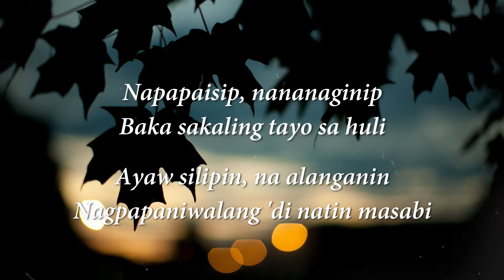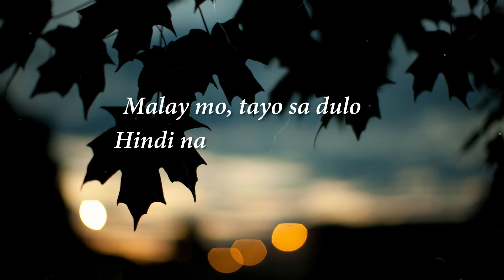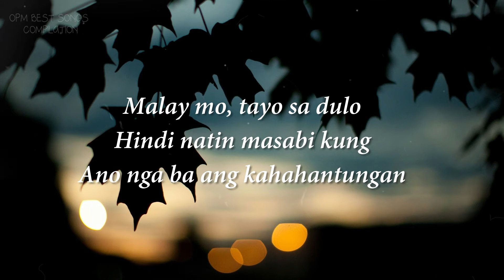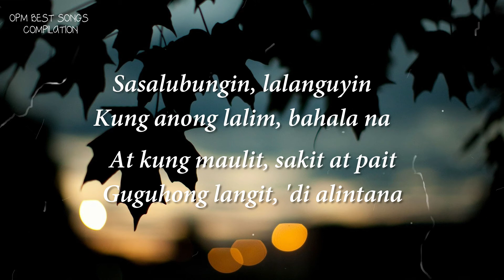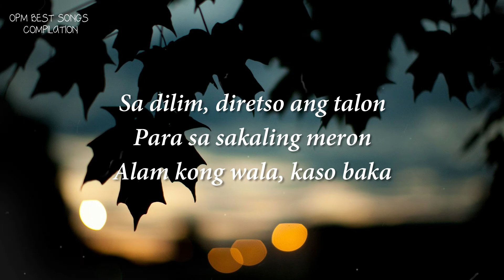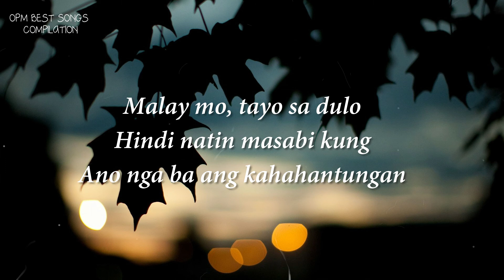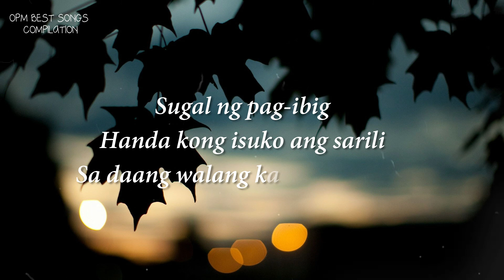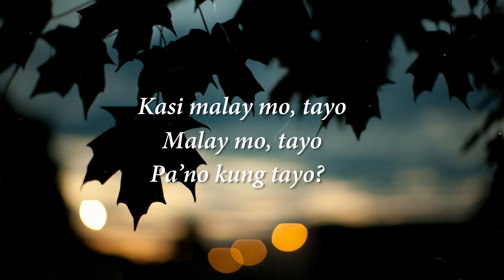Malay Mo, Tayo by TJ Monterde Lyrics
(Lyrics Video)